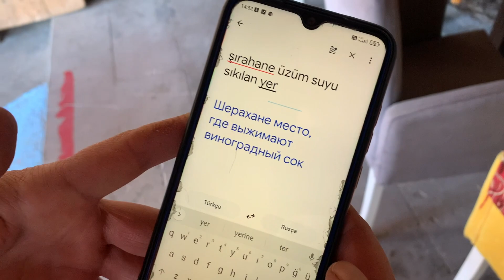Каппадокия. Турция. Потерялся, 44 страны, Уроки Английского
Моя неудавшаяся поездка в город Болу. В итоге я оказался в Каппадокии и ощутил почему это невероятное место!